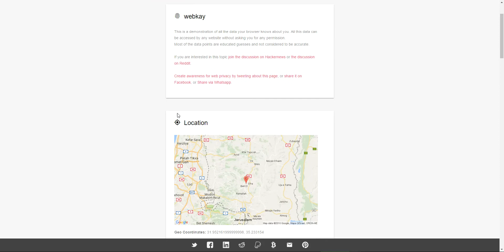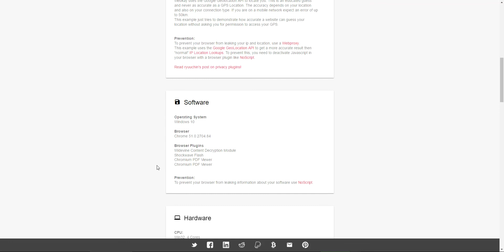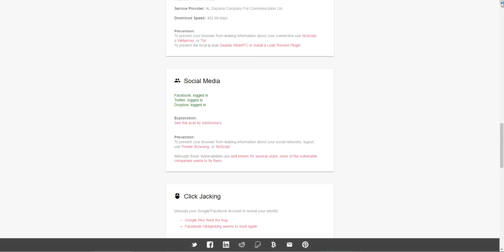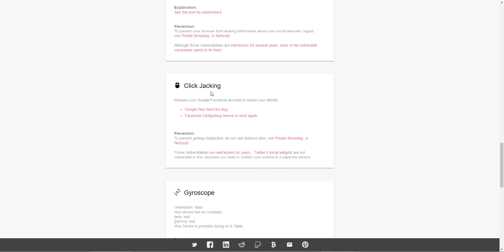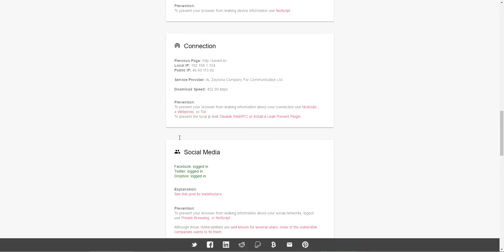what web browsers knows and collects about you ?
شرح بسيط لعينة بسيطة من المعلومات التي تستطيع مواقع الويب العادية معرفتها وجمعها واستخدامها دون اذن منك او علم مسبق بذلك .